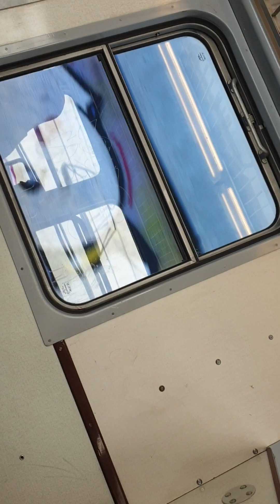H5 Hév BATTHYÁNY tér - BÉKÁSMEGYER 0 2022 nyár